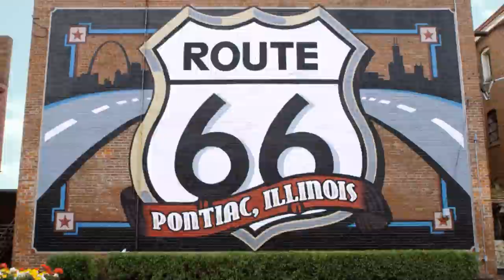IL Lottery Midday 10/29/2017